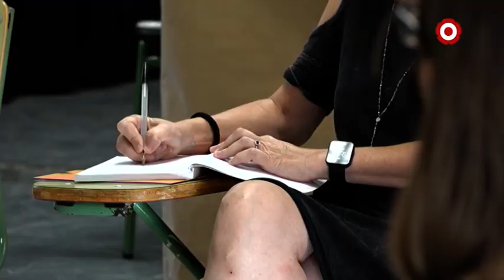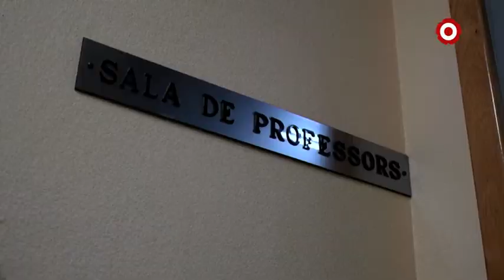Primer dia a l'Institut Domènech i Montaner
Els mestres i professors dels centres educatius de Reus han tornat aquest dimarts a les aules. Per davant els espera un curs ple de protocols, incerteses i mesures de seguretat.